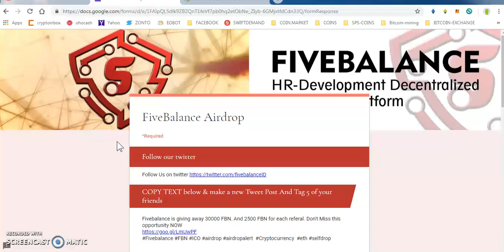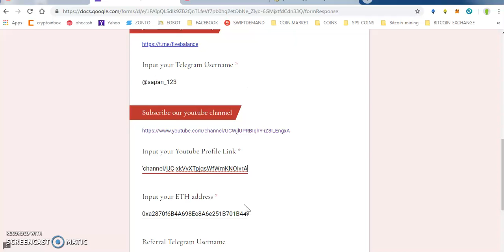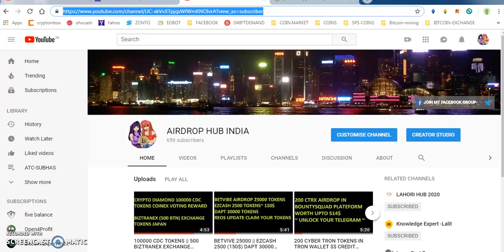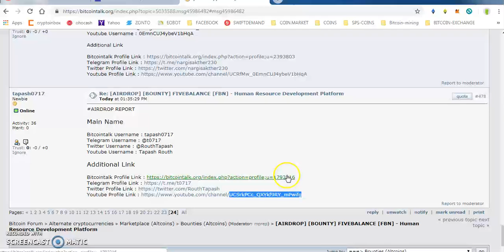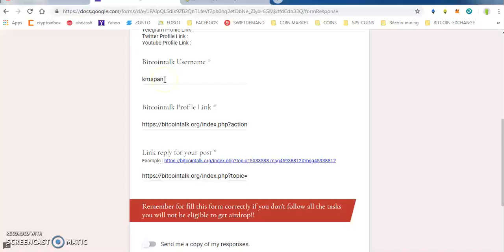30000 FIVEBALENCE TOKENS|| LEGIT PROJECT MUST JOIN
1) JOIN MY FACEBOOK GROUP(CRYPTOHUB) FORTOKEN EXCHNG